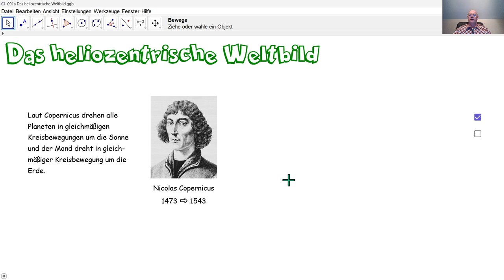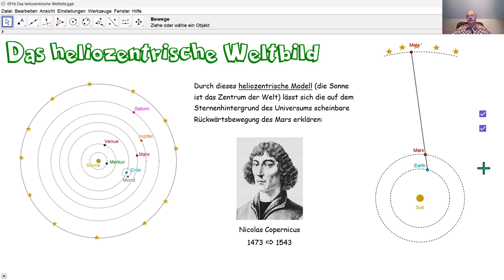Physik 5PhD091 Das heliozentrische Weltbild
Das heliozentrische Weltbild von Coperrnicus ermöglicht es, die scheinbare Rückwärtsbewegung des Planeten Mars mit einer kleinen Simulation zu erklären.